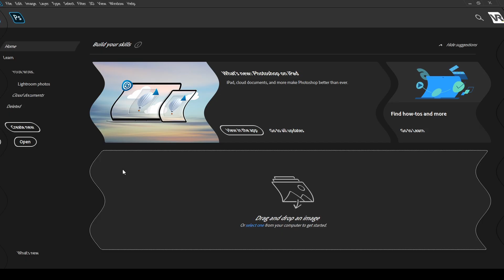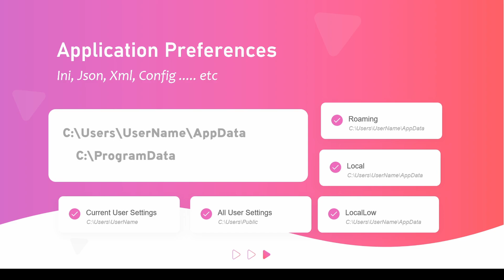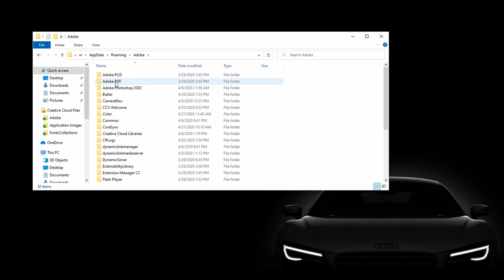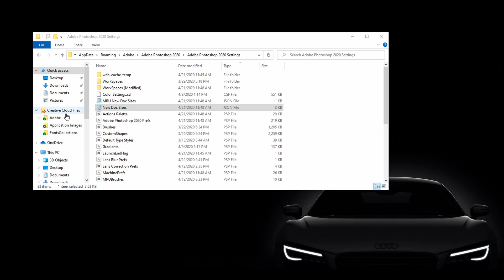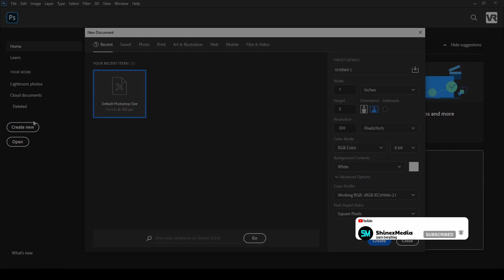How to Clear New Document Preset Items in Photoshop | Photoshop Tutorial in Tamil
Adobe Photoshop CC 2020. Version : 21.1.2.

This video helps, How to clear messed document preset items in New Document Dialog Recently used tab.

Very simple step to clear the document presets in latest version of Adobe Photoshop CC 2020.

Thanks